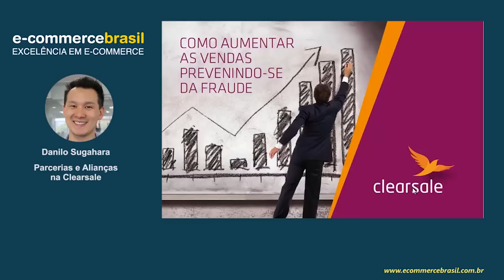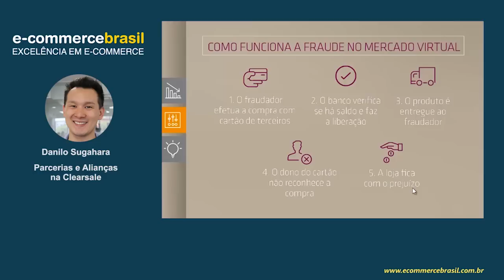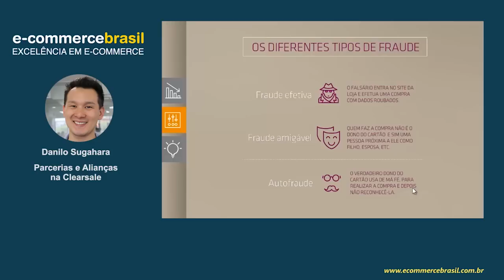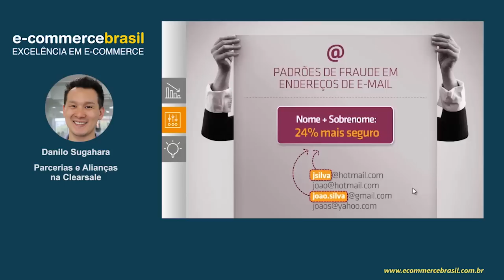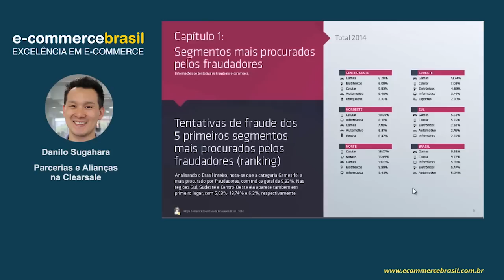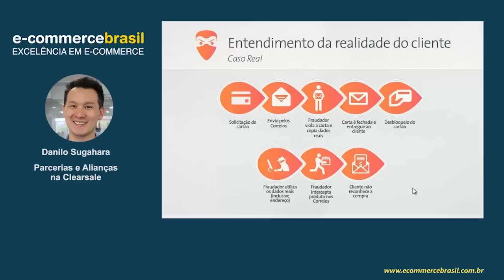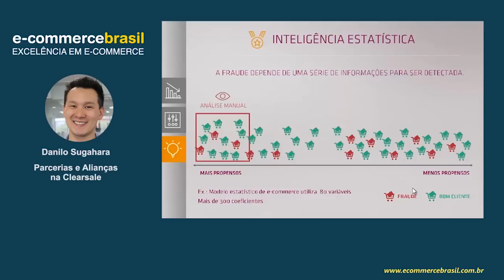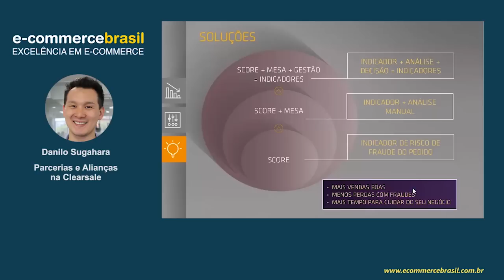Webinar: Como aumentar suas vendas prevenindo-se da fraude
Além de abordar todos os temas relacionados a fraude no e-commerce, como quais são os tipos de fraude e como os fraudadores agem, mostraremos como é possível se prevenir da fraude e ter mais tempo e liberdade para se dedicar as vendas.

CONTEÚDO PROGRAMÁTICO

Falaremos de como a fraude pode afetar o seu negócio: Como o lojista pode gerenciar o risco de fraude no seu e-commerce, quais tipos de fraude existem e como os fraudadores agem.